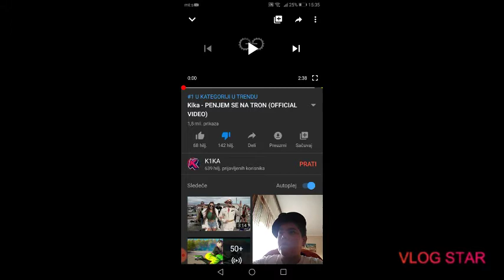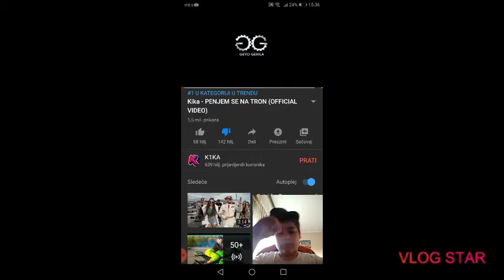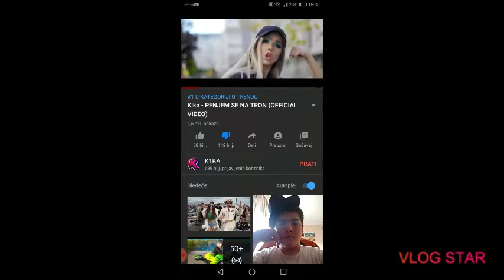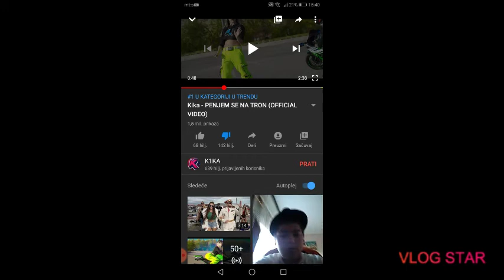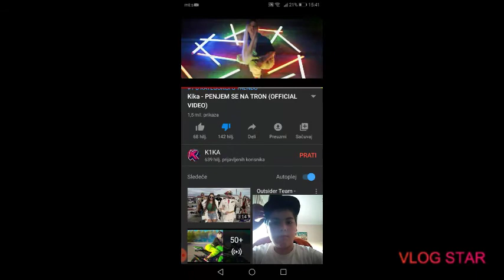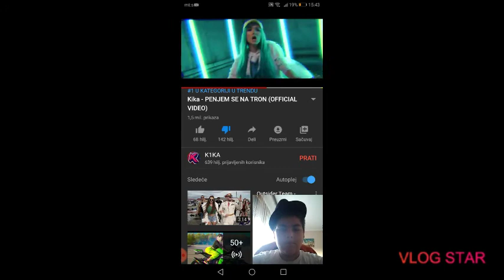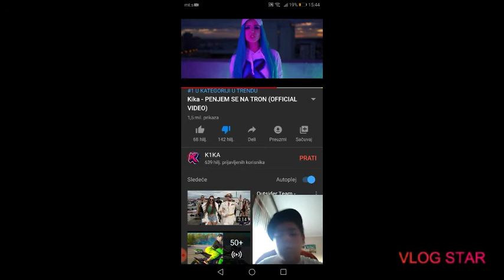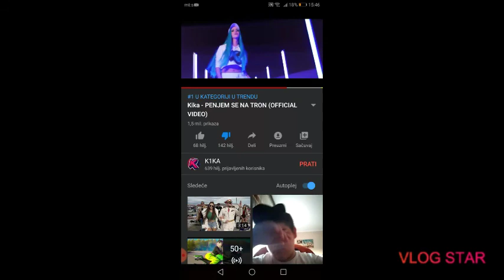Reakcija na kikinu pesmu:penjem se na tron